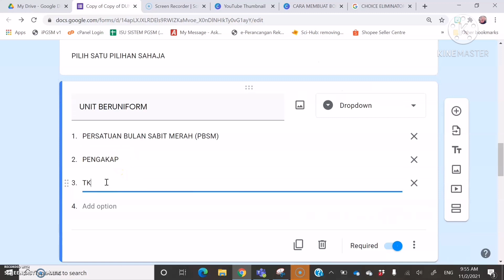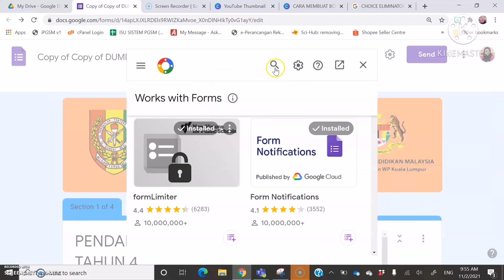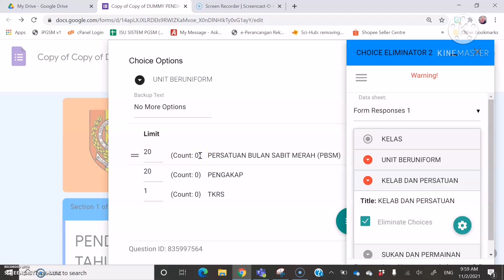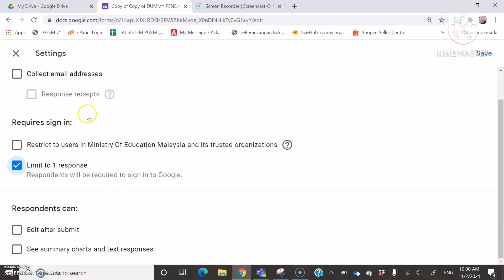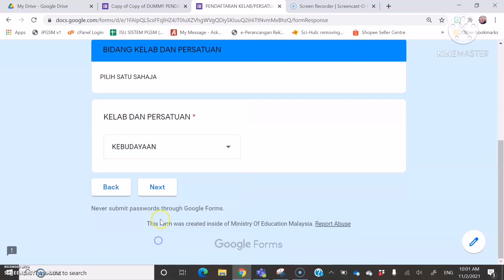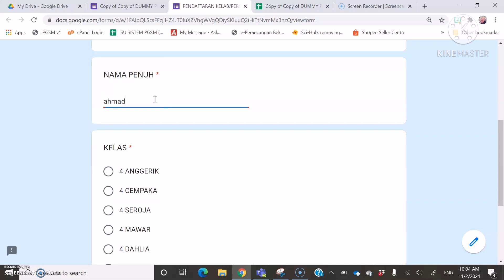Cara Membuat Borang Pendaftaran Pilihan Kokurikulum Menggunakan Choice Eliminator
Saya kongsikan cara membuat borang pendaftaran kokurikulum menggunakan add on Choice Eliminator 2.

Ideanya ialah apabila kuota habis, pilihan tersebut akan hilang.

Boleh juga digunakan untuk pilihan waktu meeting, penggunaan bilik khas, tempahan baju berdasarkan saiz dan sebagainya.

Selamat mencuba!